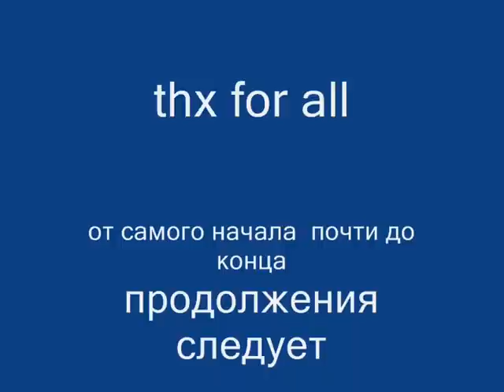Freeez Movie PvPMasters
Video from Freeez - clan master of r33t.
PvP versus NoObs